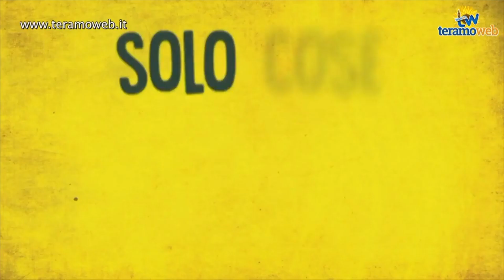Al cinema "Solo cose belle"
Al cinema smeraldo la presentazione del film "solo cose belle". La commedia nasce da un frase di don Oreste Benzi "le cose belle prima si fanno e poi si pensano" e racconta la realtà delle case famiglia della comunità Papa Giovanni XXIII. Un film realizzato insieme ai ragazzi che vivono quotidianamente questa realtà. Ai nostri microfoni la produzione del film, un attore, la mamma della casa famiglia a Campli e Mons. Leuzzi.